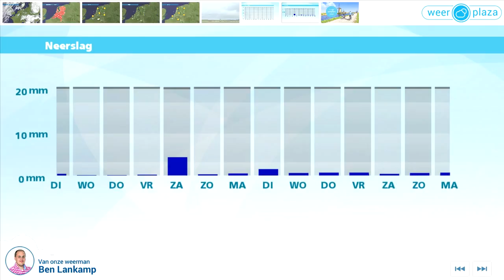Weerbericht maandagmiddag: Hitte in Nederland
Overal schijnt de zon flink en het is zomers tot tropisch warm, met 24 graden aan zee tot 31 graden in het zuiden of zuidoosten. Vanavond blijft het lang warm, in de nacht daalt de temperatuur naar 19 tot 16 graden. Morgen volgt opnieuw een flink zonnige dag, met temperaturen boven de 30 graden op veel plaatsen. Aan zee en rond het IJsselmeer is kans op een verkoelend windje vanaf het water. Op woensdag, donderdag en vrijdag blijft het tamelijk zonnig en heet zomerweer, met maxima die lokaal 35 graden halen.